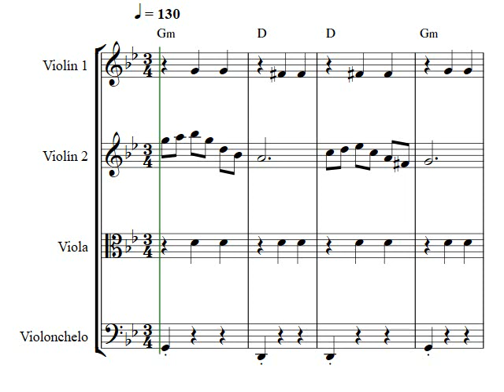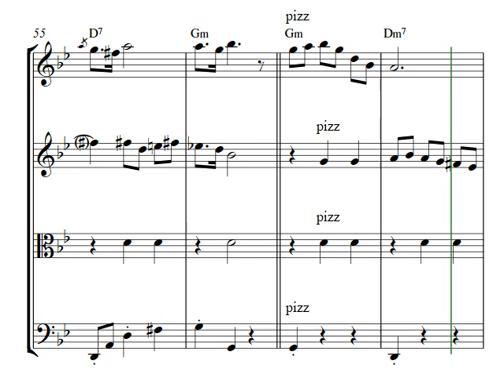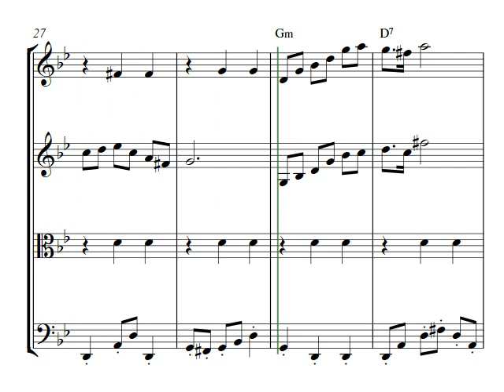Tra Veglia E Sonno - Cuarteto de cuerdas (midi)